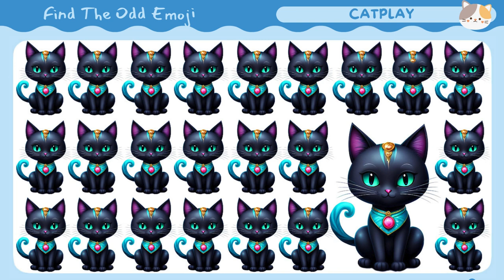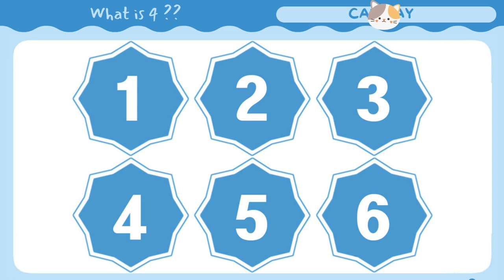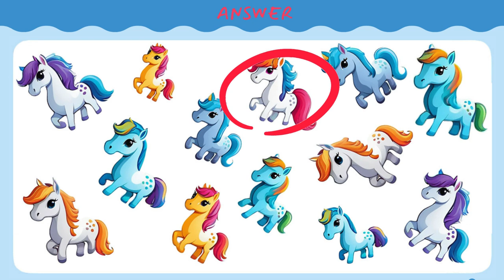Fun games to improve your memory. spot the difference/숨은그림찾기/다른그림찾기